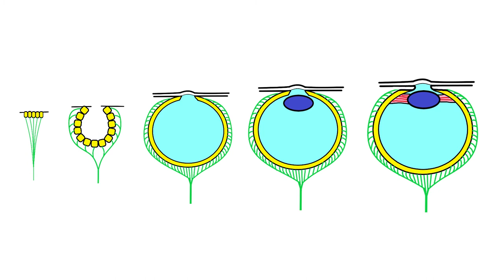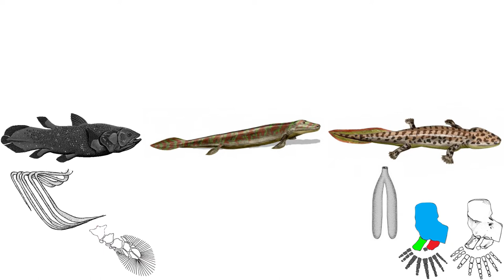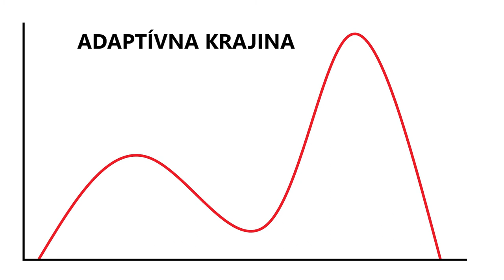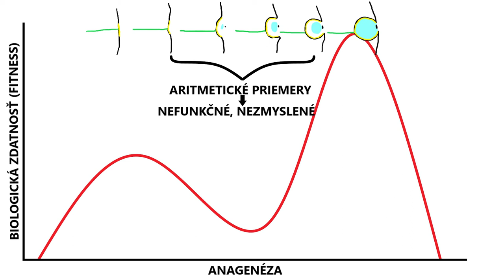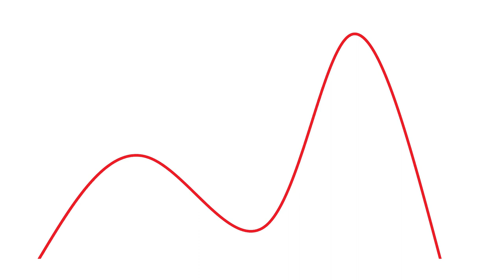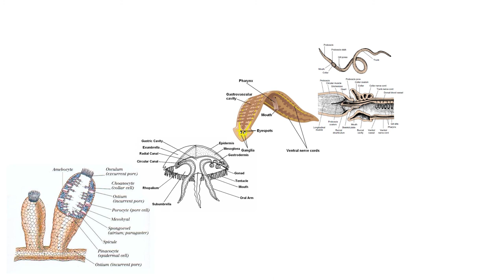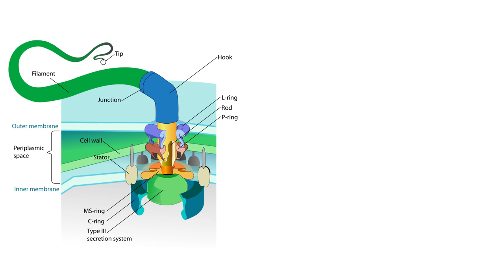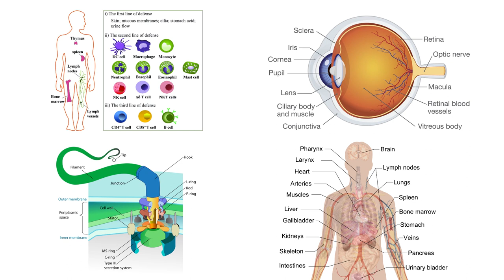Systémy vylučujúce evolúciu | Neredukovateľná komplexita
Častým argumentom proti evolúcii je neredukovateľná komplexita. V tomto videu sa na ňu pozrieme a ukážeme si, či naozaj neredukovateľne zložité systémy vyvracajú postupný vývoj organizmov.

Zdroje:
Jak se dělá evoluce (kolektív autorov)
Evoluční biologie (Jaroslav Flegr)
Zem pred dinosaurami (Sébastien Steyer)
Zoologie obratlovců (Jiří Gaisler, Jan Zima)

We have no profit from this video, all we want is to educate (and the images have helped us). Some images are additionally edited for purposes of video. We don't want to regard this video as completely our work, author of every copyrighted image has our respect.